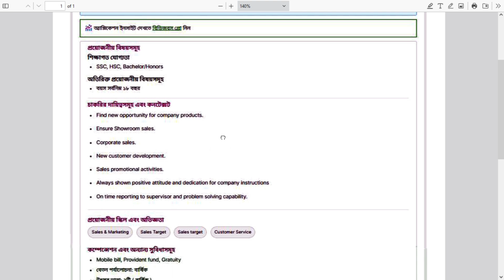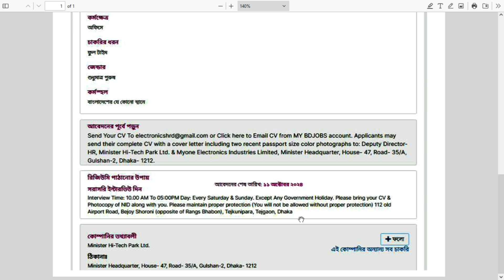Minister Hi-Tech Park Ltd. Job Circular 2024 | মিনিস্টার হাই টেক পার্ক লিঃ নিয়োগ বিজ্ঞপ্তি 2024